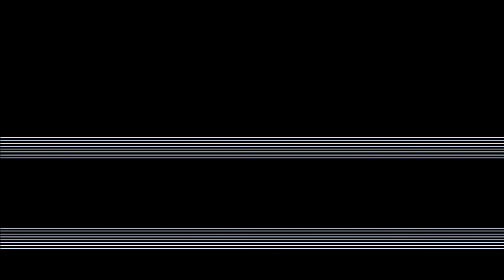Magic of Lights by Castrol Raceway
The Magic of Lights is 2.5 kilometers of festive and vibrant LED-lighted displays celebrating the joy of the holidays. An enchanted “drive-through” experience from the comfort of your own car. At every turn, and in every direction, the magical route is overflowing with spectacular light displays and animations.